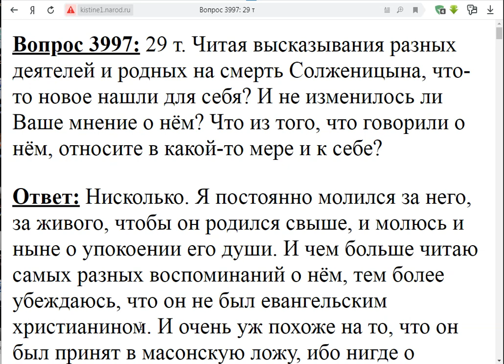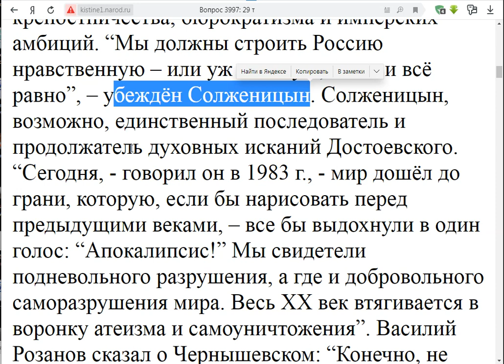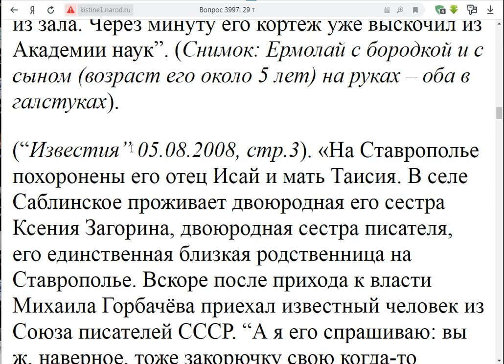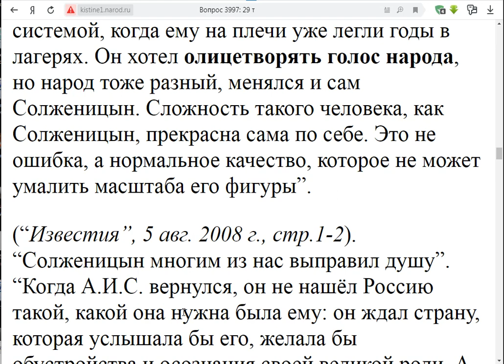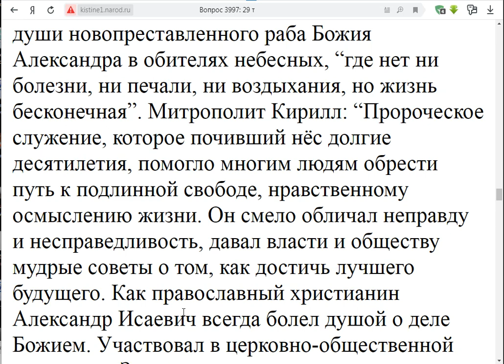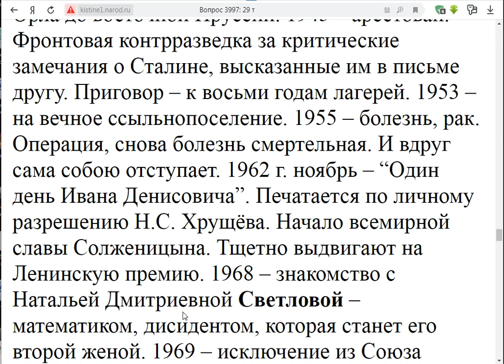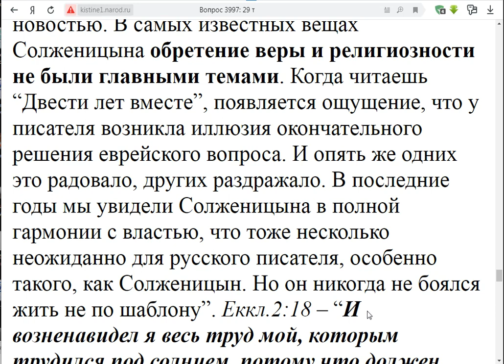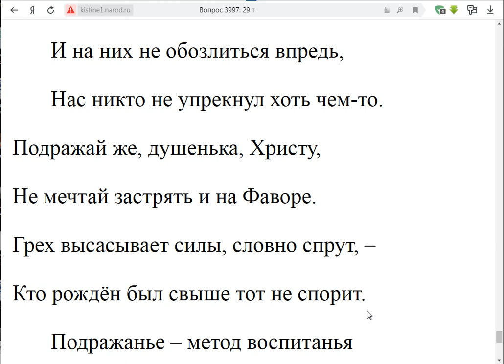3997. Смерть Солженицина А.И. как повлияла на Вас?